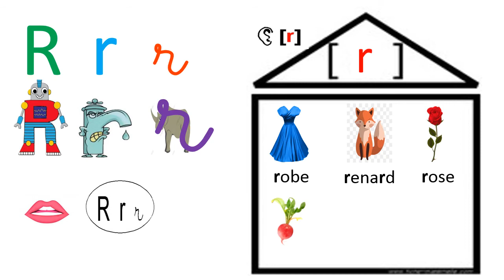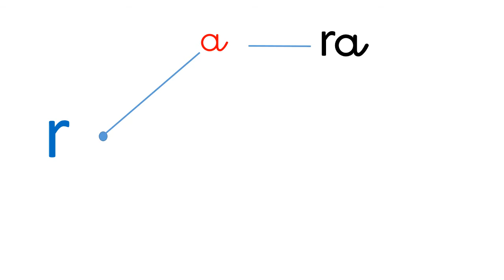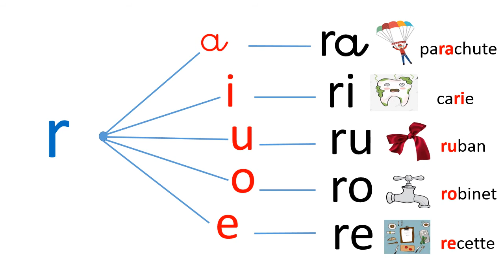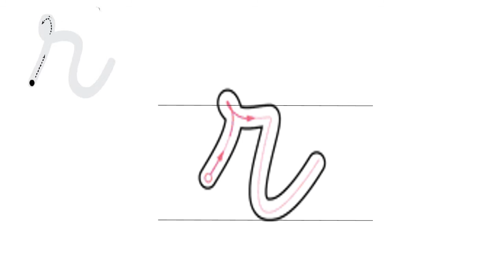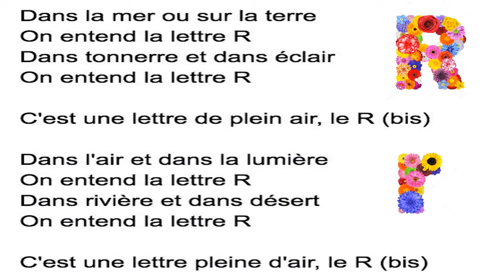la lettre R r